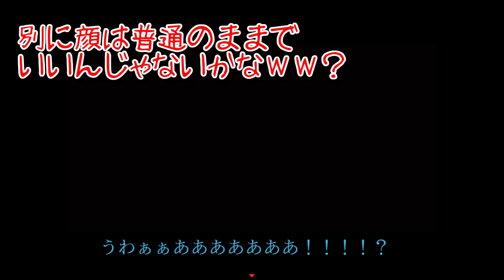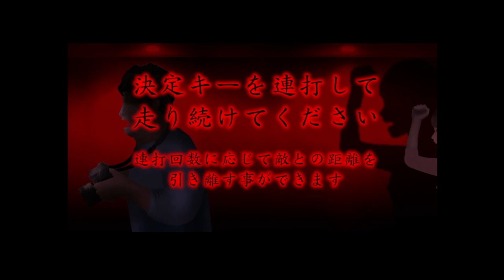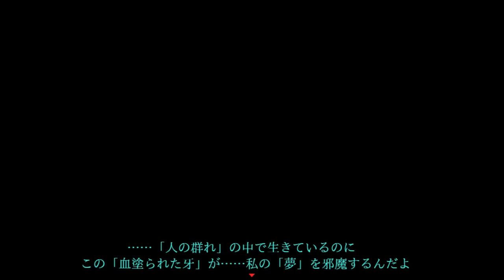内なる殺人鬼の目覚め！？【シキヨク ‐夢魅テルは夢見てる‐】実況 第五話Part3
そうだった！！この女、元殺人鬼だった！！
んでもってめっちゃ愚痴飛び出したりしてるけどそれも含めて由里さん大好きっ！！